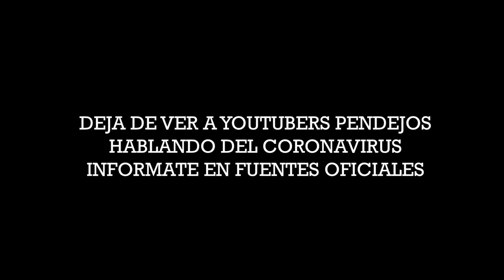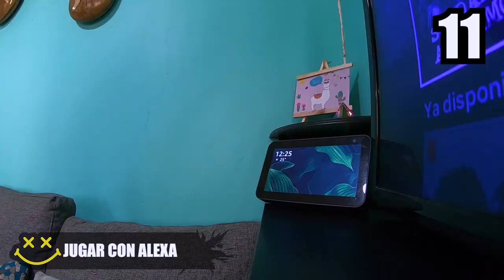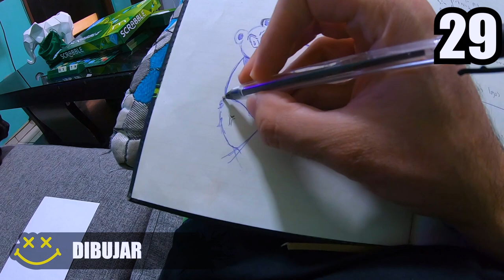30 actividades para hacer en cuarentena - CORONAVIRUS (COVID-19)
Confinado a un departamento miniatura.

Y tamien dejen de comprar mas de lo que necesitan.

Checa este ebook, "100 ideas para hacer en la cuarentena"